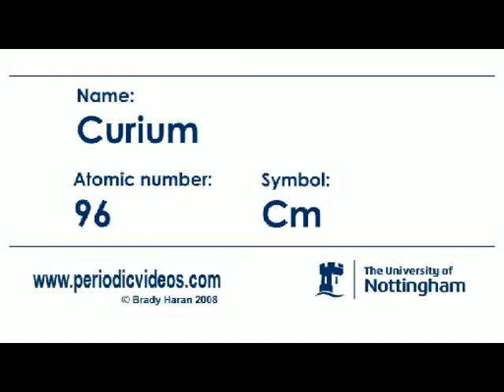Curium - Periodic Table of Videos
Curium is element number 96.